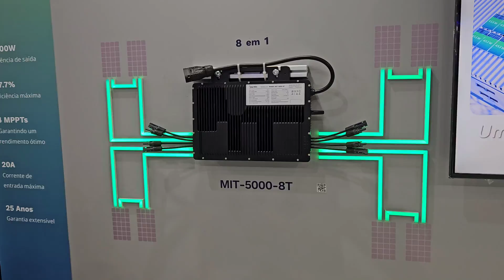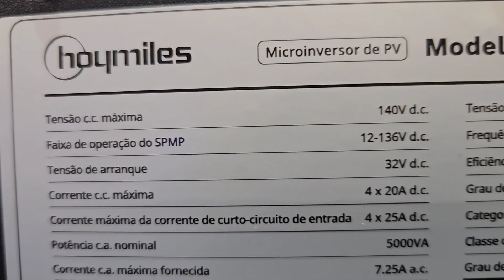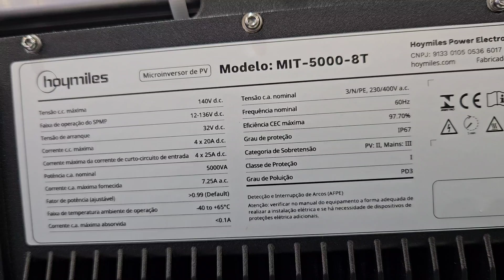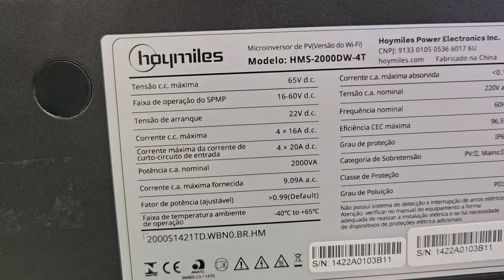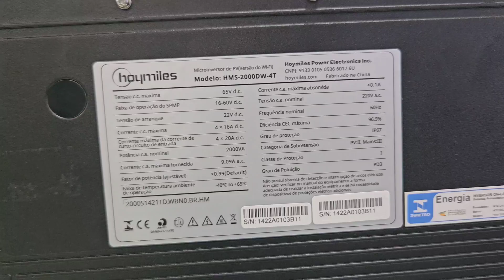🔋Mega Bateria OFF GRID e Micro Inversor de 5000W da Hoymiles Super Novidades na ☀️INTERSOLAR 2024☀️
Bateria off grid MONSTRA da Hoymiles e SUPER Micro Inversor de 5000W da Hoymiles MIT-5000-8T foram apresentadas na feira de energia solar intersolar 2024 em São Paulo
MUITA COISA ZERO TAXA ESTOQUE NO BRASIL
Qualquer valor ajuda. *Todo bem que você faz, a vida retribui*.
Muito Obrigado!!!
Para que possamos oferecer gratuitamente conteúdos de qualidade para você,
Não vendemos aulas ou cursos, oferecemos o nosso melhor gratuitamente!
INVERSOR TOP ESTOQUE BRASIL ZERO TAXA
PACK 4 CEL LIFEPO4 105AH NO BRASIL ZERO TAXAS
BAT 24v 100Ah LIFEPO4 MONTADA COM BMS
INVERSOR BARATO DO AliExpress NO Brasil
MPPT TOP NO BRASIL ZERO TAXA 60 E 80A
BMS JK smart - variados china